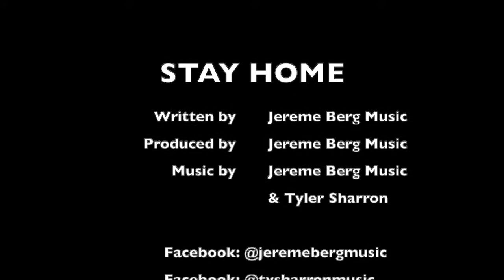STAY HOME by Jereme Berg Music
I started writing this tune in March 2020 when quarantine first hit due to Covid-19 and we were all told to STAY HOME!

I'm pleased to have my good friend and great musician, Ty Sharron, join me on this tune!